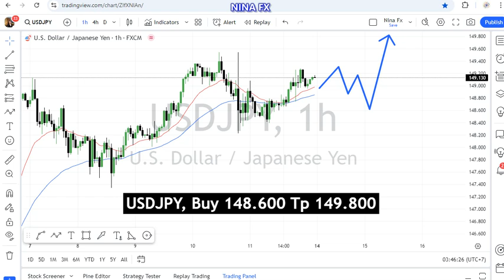USD JPY Daily Forecast for October 14, 2024